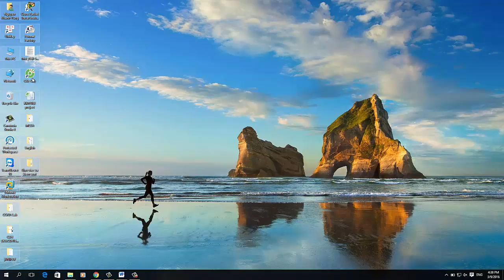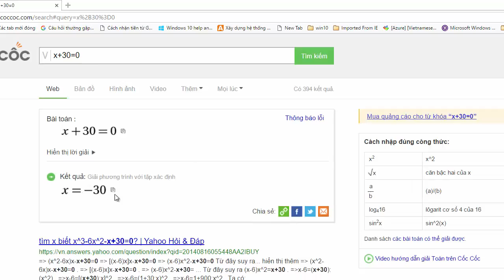giải phương trình bậc nhất trên mạng